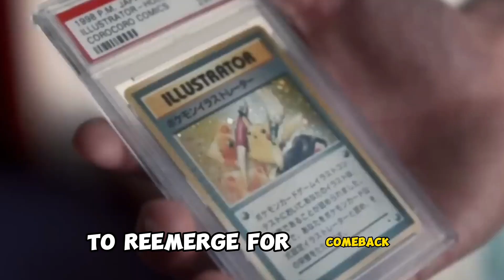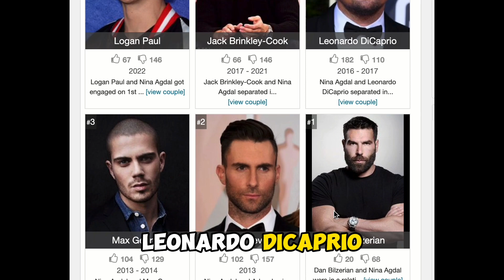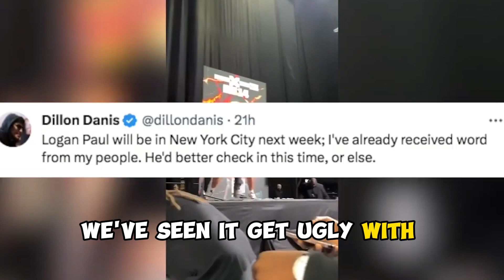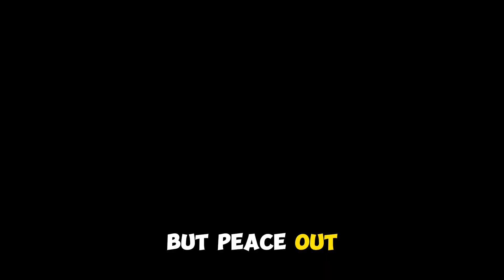Dillan Danis Just DESTROYED Logan Paul With This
Logan Paul has finally met someone that can stand toe to toe with the mind games. Dillon Danis has gone full throttle on Logan before their fight.

💰 Sign Up for Ground News, Read the news from multiple perspectives.
See through media bias with reliable news from local and international sources.

I’m just a sarcastic political and pop culture commentator and if you get easily offended just move on instead of having a meltdown alone in your room. There are a lot of content creators out there to deliver something more to your liking.